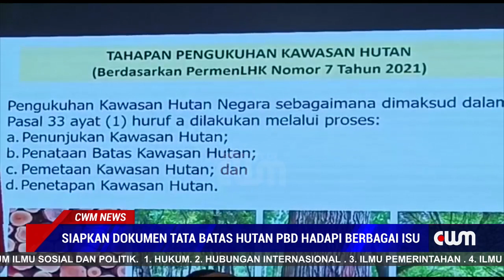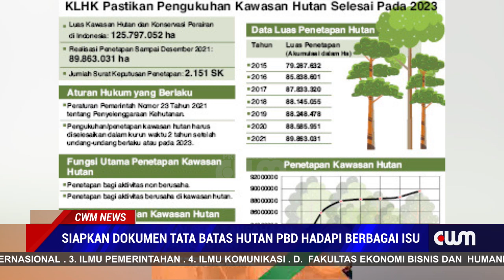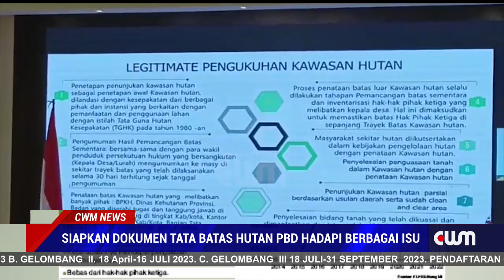SIAPKAN DOKUMEN TATA BATAS HUTAN PBD HADAPI BERBAGAI ISU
DIREKTUR PENGUKUHAN DAN PENATAGUNAAN KAWAN HUTAN KEMENTRIAN LINGKUNGAN HIDUP DAN KEHUTANAN  HERBAN HERYANDANA MENGHARAPKAN PESERTA RAPAT KOORDINASI SINKRONISASI USULAN PERUBAHAN FUNGSI DAN PERUNTUKAN HUTAN PAPUA BARAT DAYA  SIAPKAN USULAN TATA KELOLAH HUTAN YANG DAPAT MENJAWAP BERBAGAI ISU YANG DIHADAPI